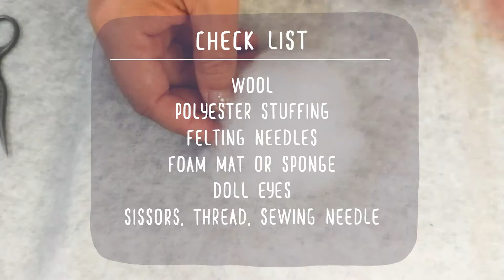Easy Needle Felting Bat for Beginners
* Easy needle felting project for beginners.
You can purchase the DIY kit from Amazon
Creepy Cute Kit
This Kit makes a Bat, a pumpkin and a skull.
Watch other two tutorials to make the skull and the pumpkin.
Check list:
* Felting needles (include in the kit)
* Assorted color of wool ( include in the kit)
* Doll eyes (include in the kit)
* Pattern (include in the kit)
* Foam mat or sponge as the working surface
* Sewing needle and thread
* Scissors
Happy crafting!